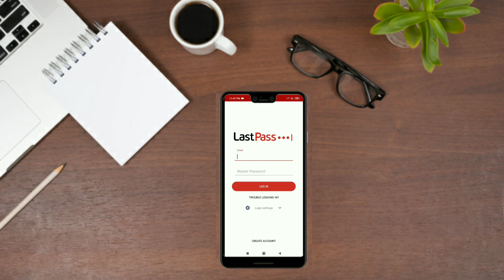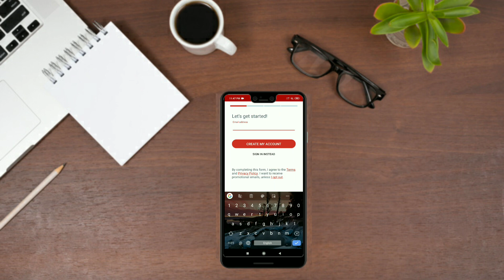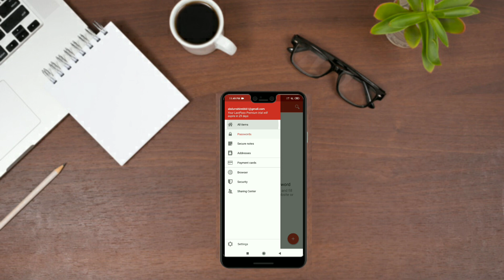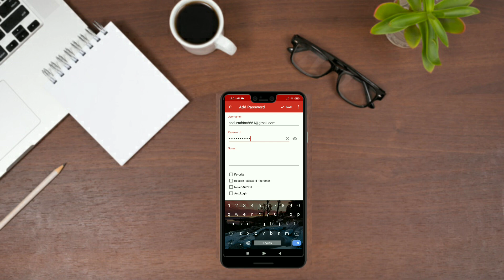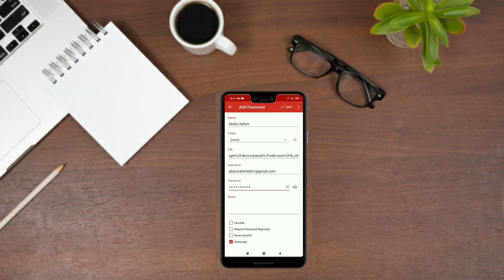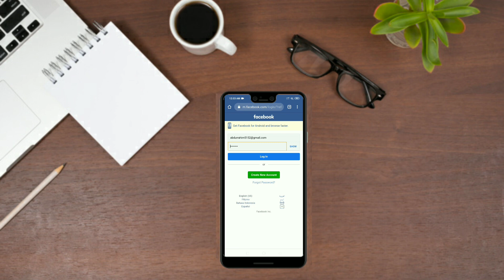LastPass Password Manager Full Tutorial in Bangla, Rahim360 Pro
hello friend
This app all Socal Media easy to login your any email or password, i hope you enjoy this video, please watching this video.